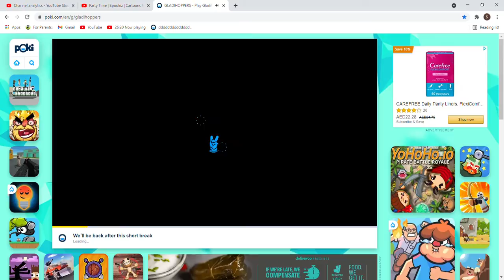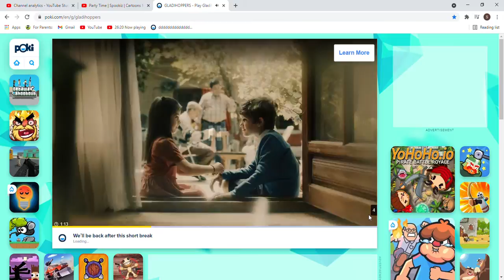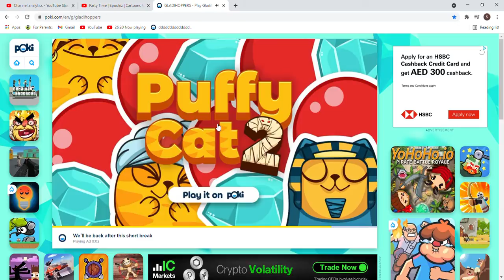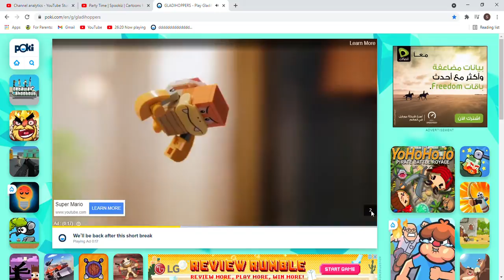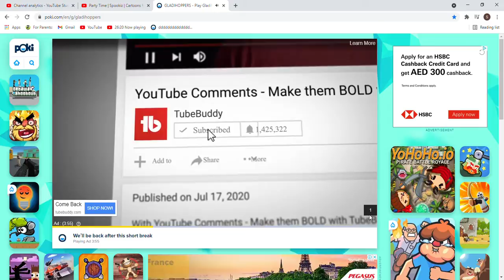USELESS PLADINS!!! Gladihoppers Career Series ep 6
These pladins are useless!!!